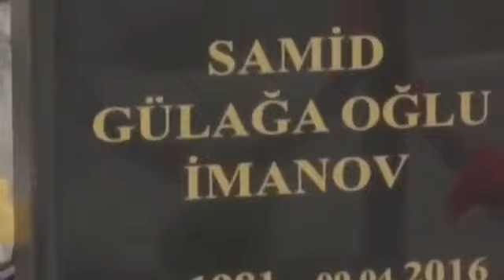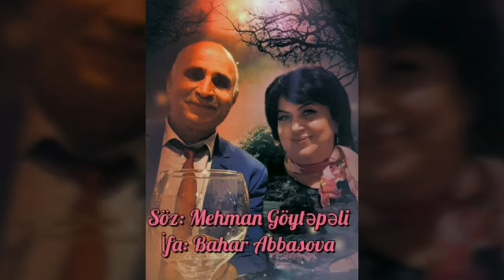VƏTƏN SƏNƏ OĞUL DEDİ